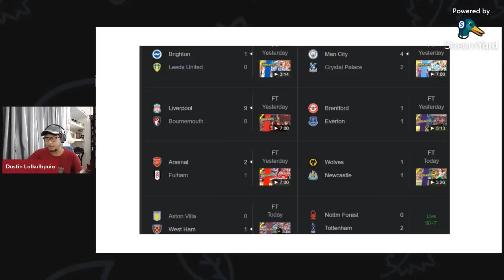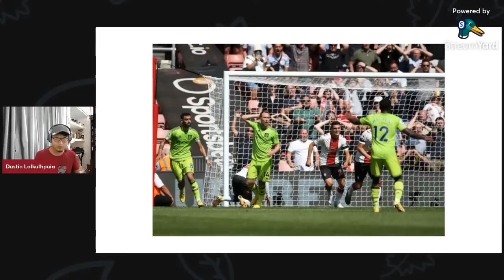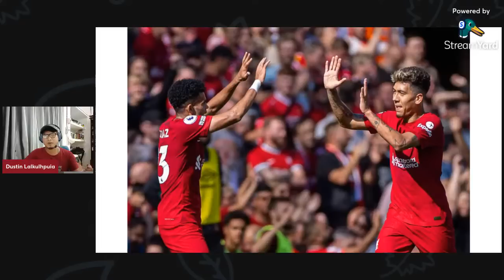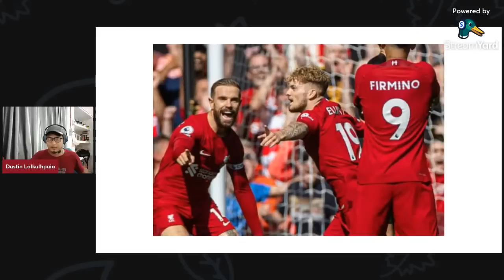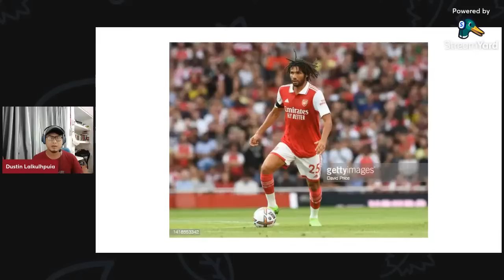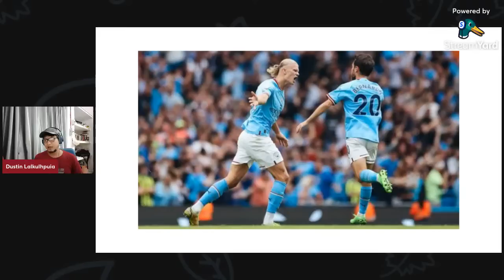EPL Thlirletna + Antony A Chiang Ta!!!